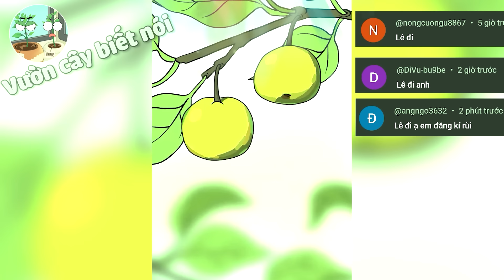Hoạt hình: Vườn Cây Biết Nói | Tập 12: Tôi đắng nhưng người ta thích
00:00 Ai không ăn được xoài?
00:43 Tôi đắng lắm, đừng ăn tôi
02:11 Quả dưa hấu ngốc
03:11 Vì sao rùa và lúa là bạn thân
03:56 Sự tích trái kiwi
05:01 Bắp cải mùa đông
05:24 Điểm yếu của các loài vật
06:11 Vì sao nó nổ?
07:04 Hoa sen có ăn được không?
07:55 Trứng hai lòng đỏ
08:48 Vì sao trái cam nứt?
09:39 Loài cá ngốc nghếch
10:51 Câu cá kiểu mới
11:28 Quả lê nhân sâm
12:12 Hẹ vàng
13:09 Cách trị trái dưa cong
13:50 Bạn hỏi vườn cây trả lời